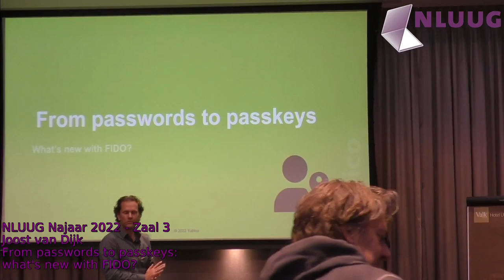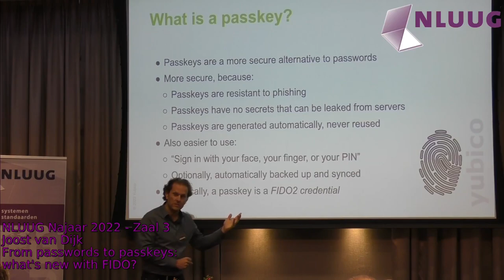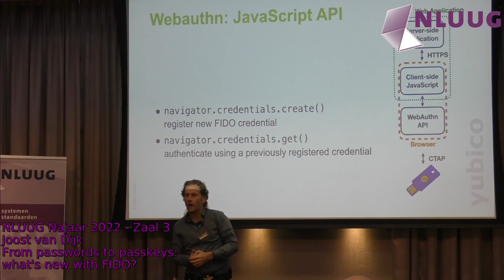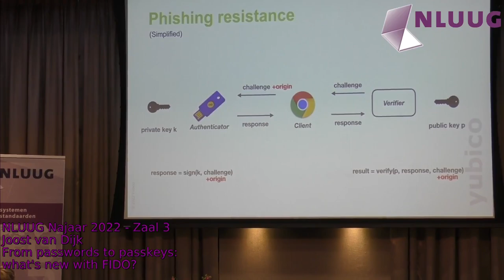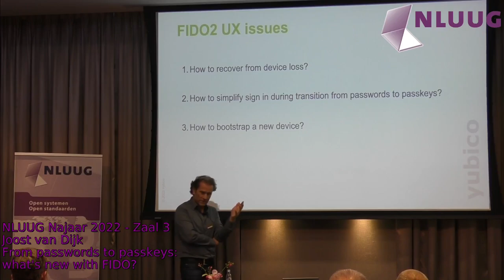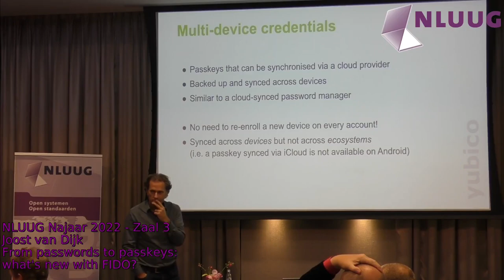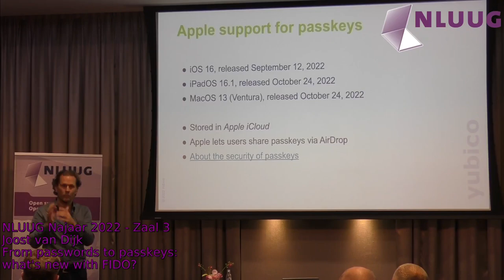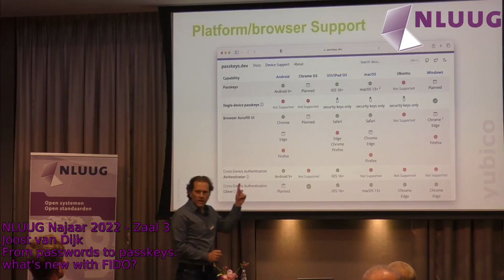NLUUG NJ22 - Joost van Dijk -- From passwords to passkeys: what's new with FIDO?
Recent additions to FIDO and W3C standards enable mass adoption of passwordless authentication. Browser and platform vendors like Apple, Google, and Microsoft have started to implement support for these additions, enabling websites and other relying parties to further transition away from passwords to cryptographically secure passkeys.

In this talk, we will discuss what these new additions are, and how they can help with replacing passwords. Along the way, we will answer questions like the following:

    What are passkeys or discoverable credentials? What are multi-device credentials, how are they different from single-device credentials, and what problem are they solving?
    Should I allow multi-device credentials on my website? How can I tell if a user logs in using a multi-device credential? How can device attestation and the FIDO metadata service help me distinguish different levels of authentication strength?
    How do I migrate from passwords to passkeys? What is WebAuthn Conditional Mediation and why would I need it?
    What is Hybrid transport and how does it allow me to use my phone as an authenticator?

Biography

Joost van Dijk is a developer advocate at Yubico. He focuses on securing digital identities and accelerating the adoption of open source authentication standards as part of Yubico's developer program.